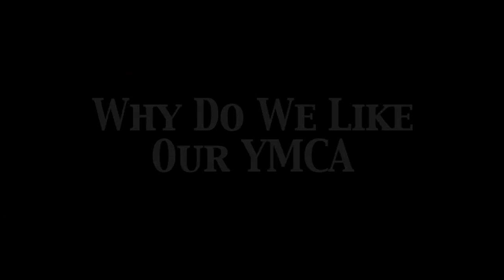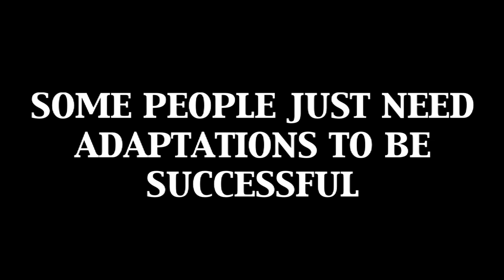Adapted Program YMCA.mov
Newport County YMCA, Adapted Program, YMCA, Newport RI